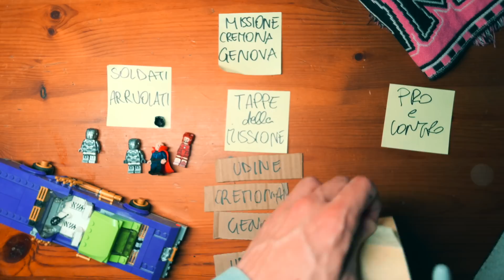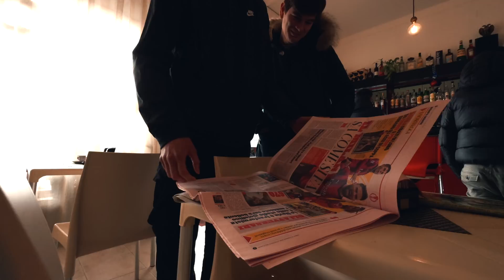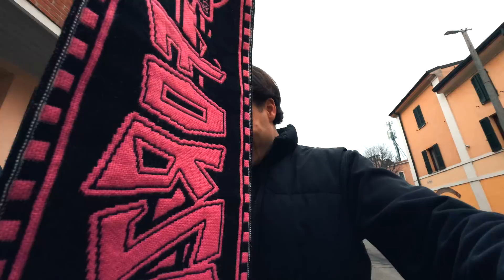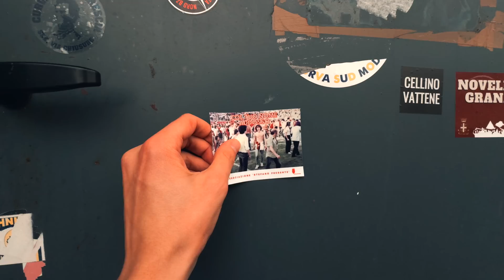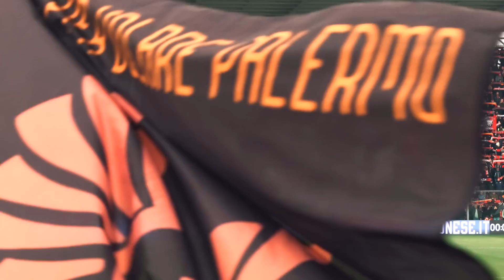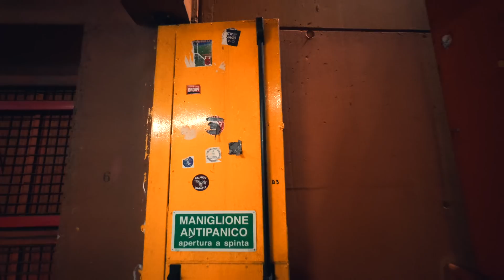IN TRASFERTA CON LA MIGLIOR TIFOSERIA di SERIE B+SETTORE OSPITI A GENOVA (1068km) NCSNW ep.4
mai avrei pensato che un giorno sarei riuscito a fare una trasferta del genere, 24 con 3 sconosciuti in giro per tutto il nord italia guardando 2 partite nel giro di 5 ore, passando da due settori ospiti, prima a vedere Cremonese Palermo, guardando da lontano la curva sud di cremona, e vivendo il settore ospiti palermitano con la curva nord, fino a genova, dove siamo andati a vedere Genoa Udinese. weekend da ricordare e replicare